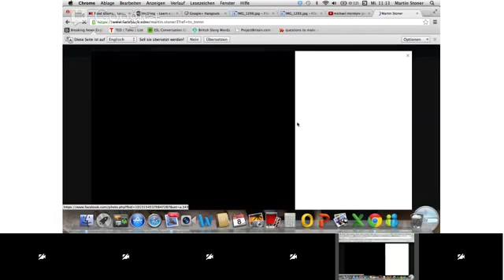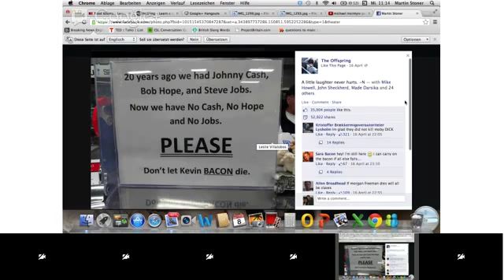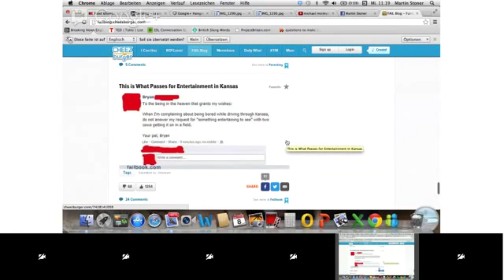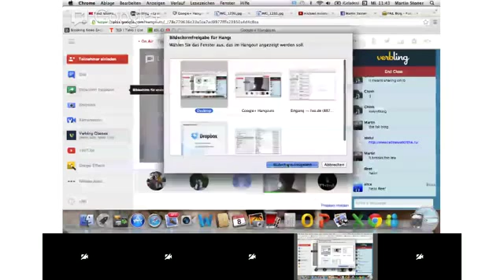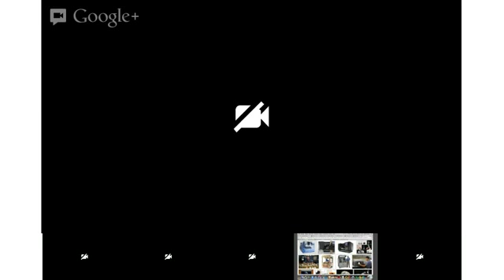Speaking - Martin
Let's talk about the internet!